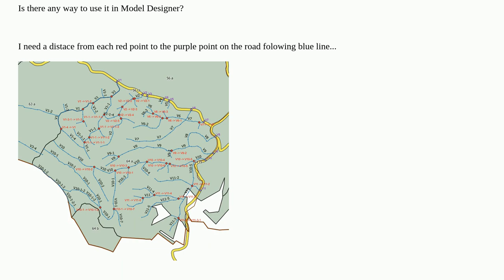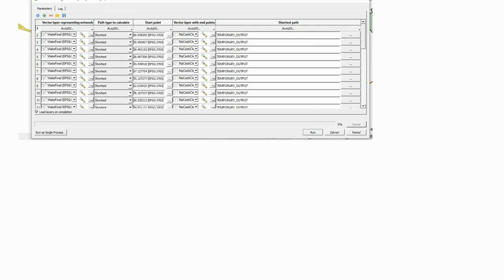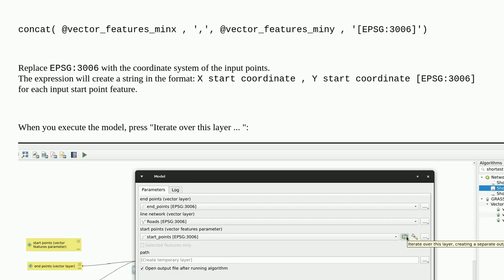Gis: QGIS - Model designer - using Shortest Path (Run in Batch Process)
QGIS - Model designer - using Shortest Path (Run in Batch Process)

A special thanks goes out to the awesome community

  qgis shortest-path qgis-modeler